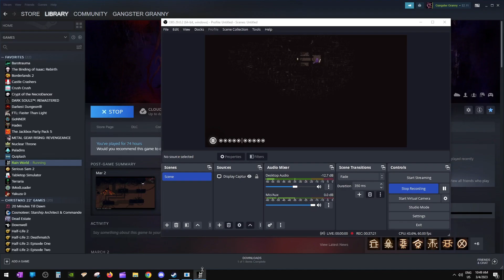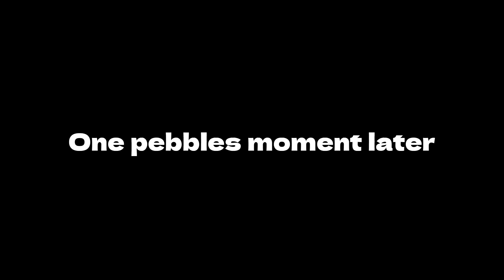Chillin' in the Rain World (new outro)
I hate clipchamp
Rate the outro (music is crosscode: newcomer's bridge)
Art from celeste